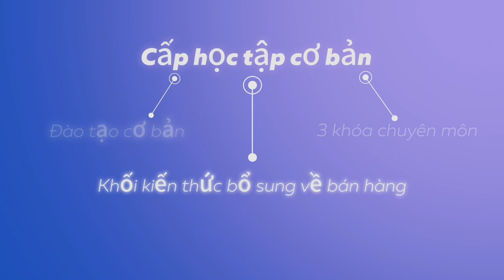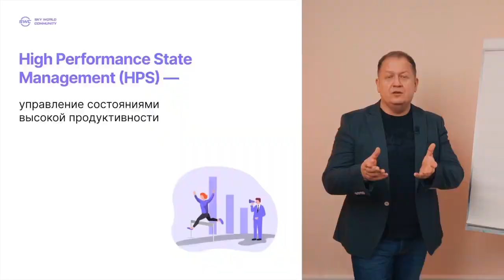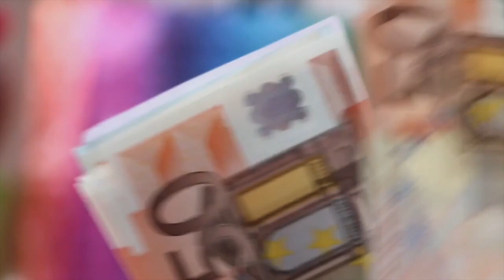Cấp độ cơ bản về đào tạo tại Smart World Community mang lại điều gì?